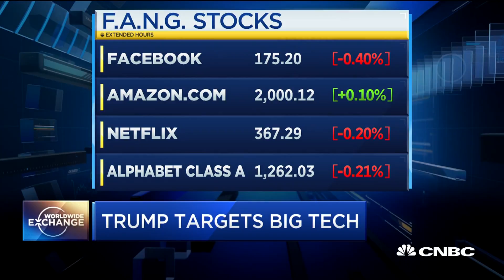FT: Is President Trump declaring war on big tech?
Matthew Garrahan of the Financial Times says it's hard to see the end game in President Trump's latest attacks on Google over alleged conservative bias in its search results.